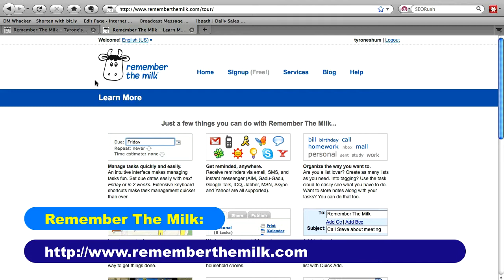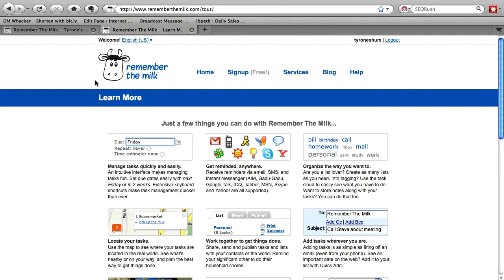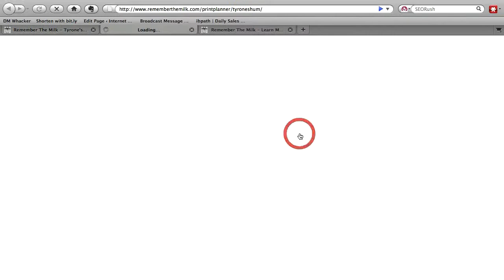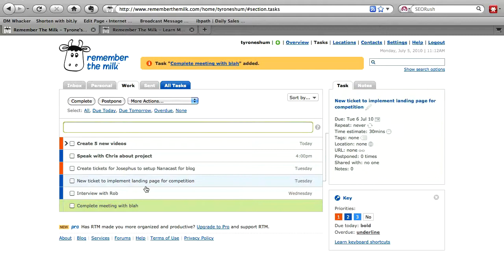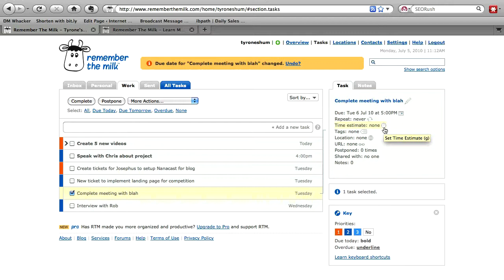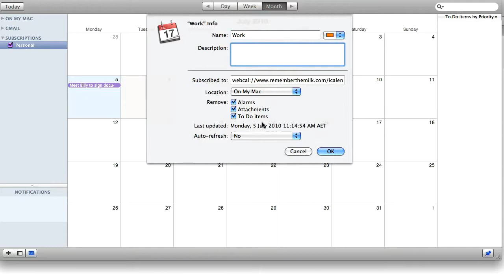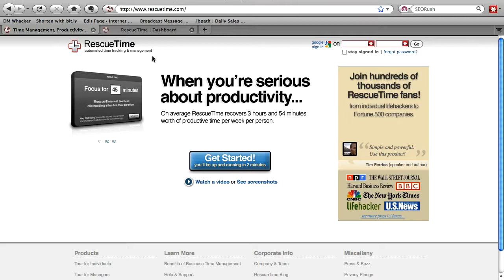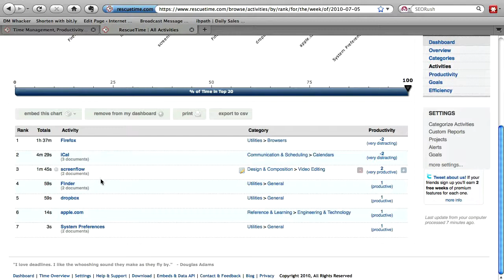How To Get More Time Back Using These Productivity Tools Pt2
You will learn inside the two top tools I use to create simple todo tasks and track my use of time and increase productivity by five fold.

In today's tutorial, there are going to be two tools that I'm going to show you. Firstly the one that I'm going to show you is a to-do list, an online to-do list called RememberTheMilk and the second tool that I'm going to show you is a time tracking tool called RescueTime, showing you how productive your time is.

The first one is RememberTheMilk. Just in case you might lose your laptop or you might lose your data on your computer, it's already online first and it synchronizes with your computer as well. RememberTheMilk is a really neat software and it does so many great things. The main thing for this software is to keep in track a to-do list tracking yourself inside the calendar and also online. Now, what I really love about this is how it can synchronize to so many things. It can be Google Calendar, it can be iCalendar and so forth. Here, you've got an option to print it, to synchronize it with iCalendar and to synchronize it with iCalendar Events.

The next really cool piece of software that I want to show you is it tracks your productivity and your time usage. This really cool tool is called RescueTime.  It's a free tool, you can get each individual virtual assistant to install it and use it for themselves and I highly recommend it.

All right, that's it for today. If you have any comments, feedback or like to leave any suggestions from this video and you'll see that there's anything that can be improved on here, I love to hear your feedback.